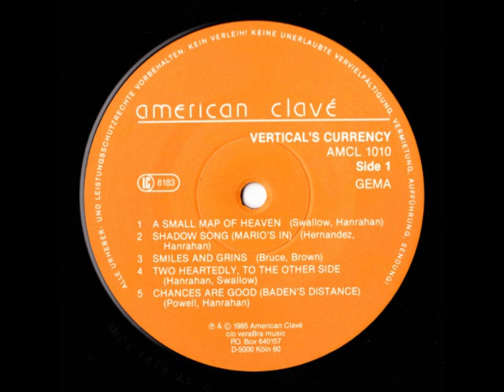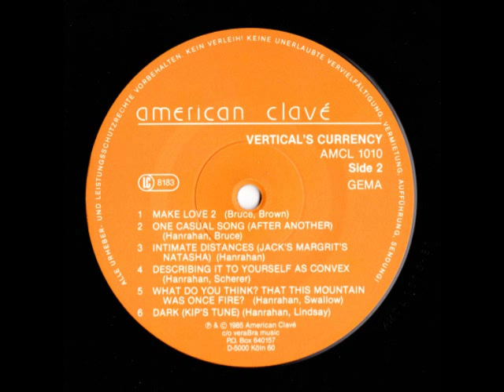Kip Hanrahan - Describing It To Yourself As Convex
"Describing It To Yourself As Convex," from Kip Hanrahan, Vertical's Currency (American Clavé, distr. by VeraBra Music), AMCL 1010.

Credits
Artwork By [Design] - Capoeira Graphics
Bass [Electric] - Steve Swallow
Congas, Bongos - Milton Cardona, Puntilla Orlando Rios
Drums [Trap Drums] - Ignacio Berroa
Engineer [Primary Recording And Mixing] - Jon Fausty
Engineer [Recording Assistant] - Horacio Malvicino, Jr.
Engineer [Recording] - Emilsam Velasquez
Executive Producer - Scott Marcus
Guitar [Electric] - Arto Lindsay
Keyboards [Synclavier], Organ - Peter Scherer
Other [Associate Arranger] - Alberto Bengolea
Other [Production Associate] - Arto Lindsay
Photography - Charles Reilly
Producer, Percussion - Kip Hanrahan
Saxophone [Tenor] - David Murray
Vocals, Bass [Electric], Piano - Jack Bruce

Recorded february 1984, Mixed may-august 1984 at Latin / Eurosound Studios, New York City.

"Master chef Kip has cooked himself a scrumptious meal: Afro-Cuban soul food with some poetry chops on the side... Vertical's Currency stands to establish Kip as a vital force on the music scene. It  proves once and for all that Jack Bruce is indeed a first rate vocalist of extraordinary passion and sensitivity..." - Bill Milkowski, Downbeat

"What it sound like?  Like tangos, like salsa, like sambas, very tropical and layered with Jack Bruce's Celtic bop vocals and David Murray's effervescent and exultant sax. This features some of the most lyrical tenor work Murray's ever put on record. Consider yourself cosmopolitan?  Well, if you don't know the work if Kip Hanrahan, you just faking it, bubba. Vertical's Currency is the soundtrack, from a movie shot on location in one truly cosmopolitan imagination" - Greg Tate, Spin

"One of 1985's Ten Best Records ..." - Fernando Gonzalez, Boston Globe

"One of 1985's Ten Best Records ..." - Richard Gere, Spin

"Feature Pick: "This is a cool, sensual album on the surface, but the thing burns red hot in its belly." - Cashbox

"That most rare of things, a genuinely new music... Wonderful. Seek and enjoy." - Richard Elms, The Face (England)